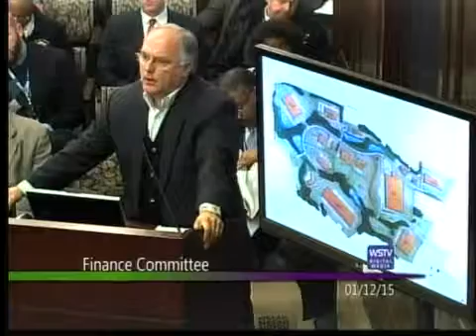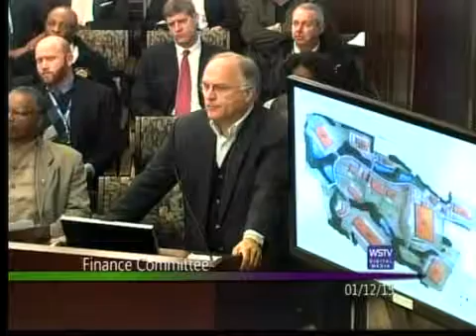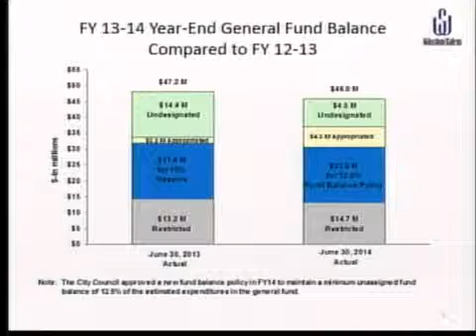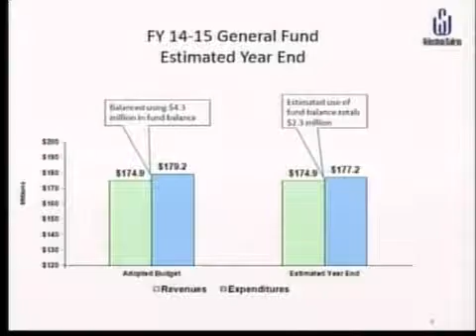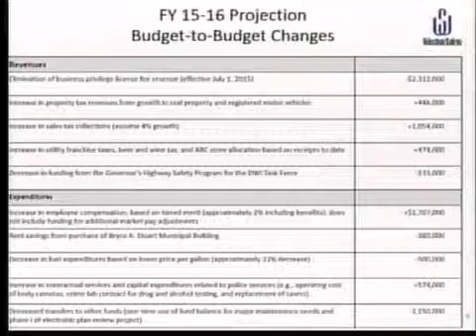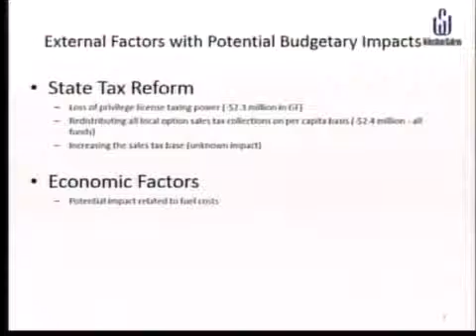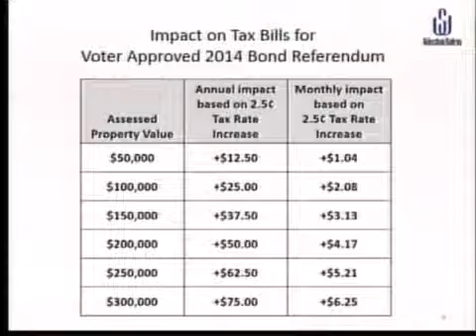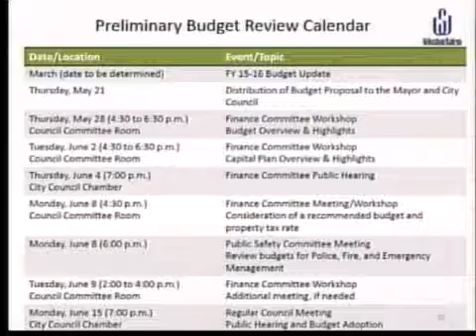Finance Committee January 2015